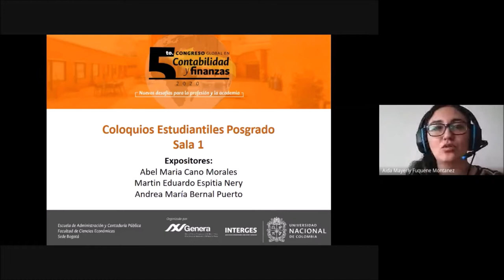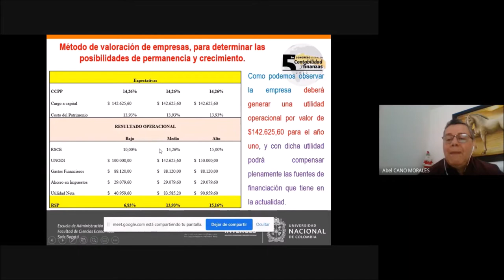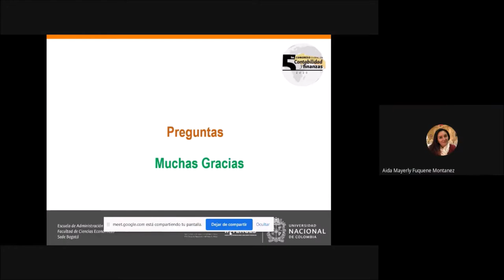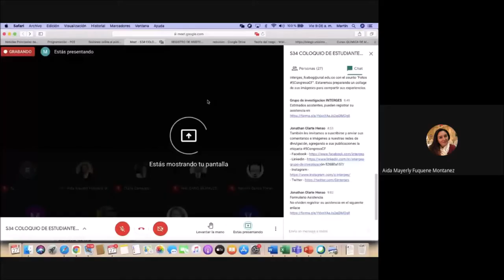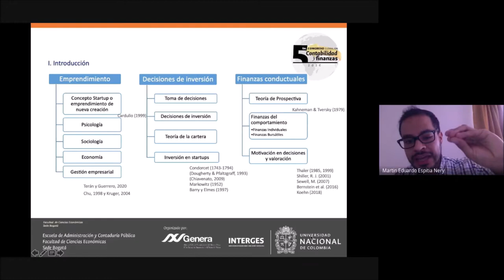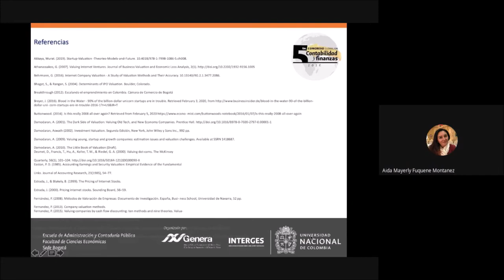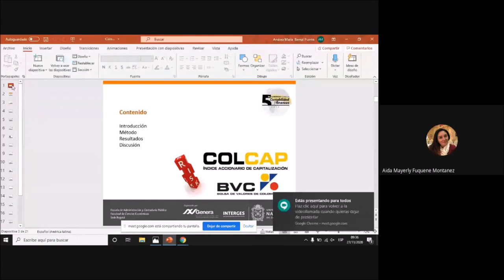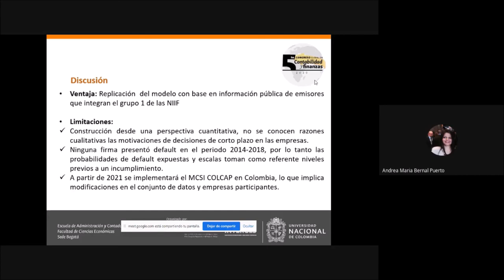Coloquio de Estudiantes de Postgrado - Sala 1